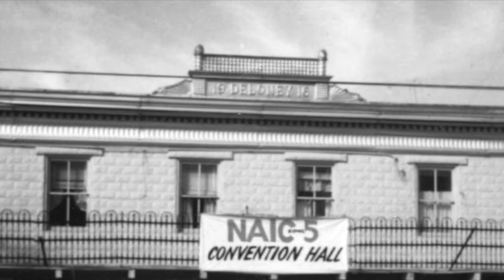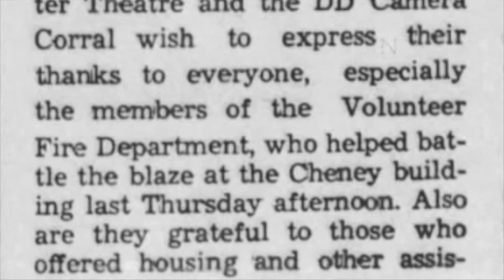Jackson Hole Playhouse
We’re excited to introduce this summer’s video series “If Walls Could Talk!” Each week this summer we’ll be sharing the history of our town’s old buildings. Some stories may be familiar, some may be long-forgotten, and some may be brand new! Featuring original research, and photos from our extensive collection. Have old photos of the buildings in the series you’d like to see preserved? Please get in touch!